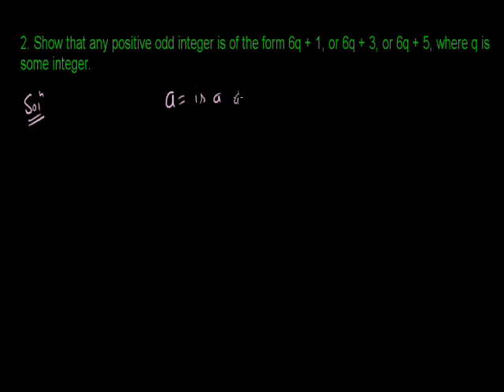Real Number 001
Ex. 1.1 Q.1 to Q.5 grade X-NCERT